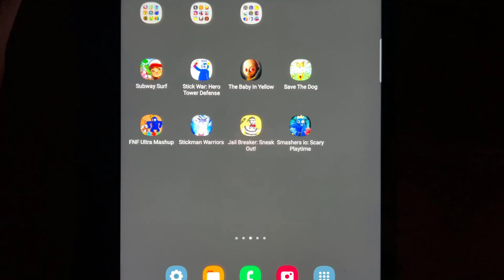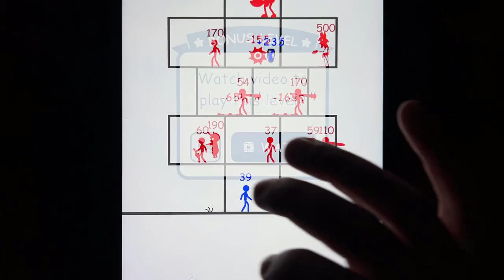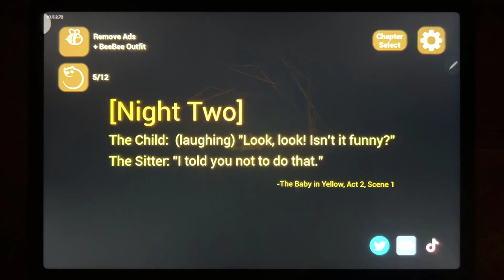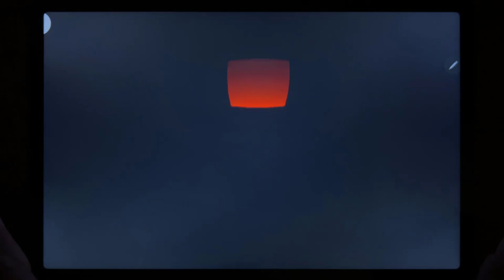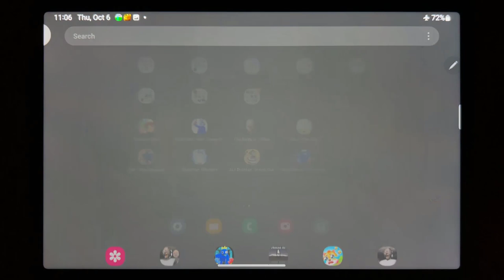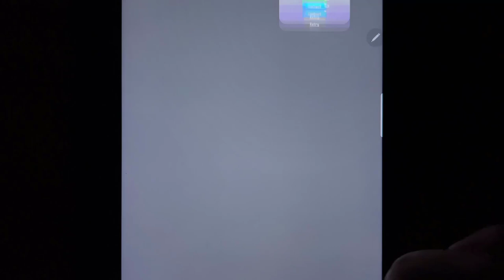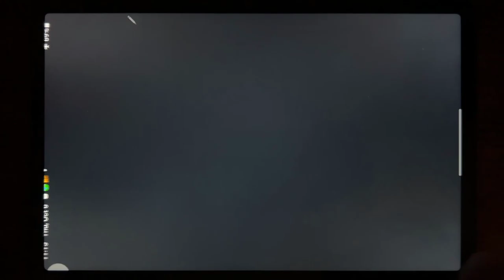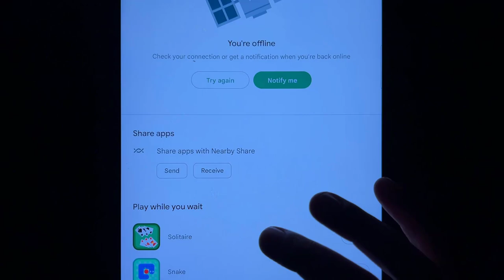Subway Surf, Stick War: Hero Tower Defense, The Baby In Yellow, Save The Dog, FNF Ultra Mashup...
Subway Surf, Stick War: Hero Tower Defense, The Baby In Yellow, Save The Dog, FNF Ultra Mashup, Stickman Warriors, Jail Breaker: Sneak Out, Smashers io: Scary Playtime